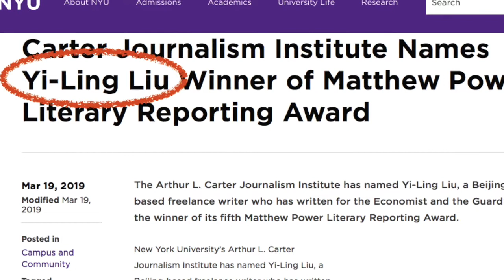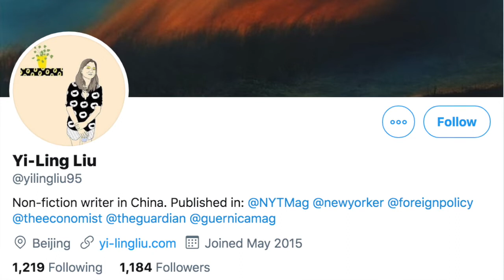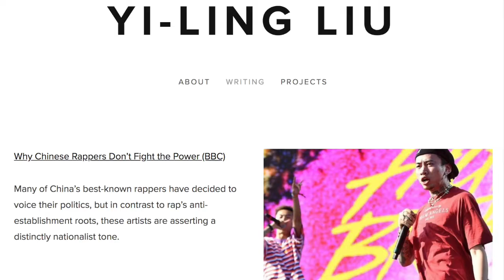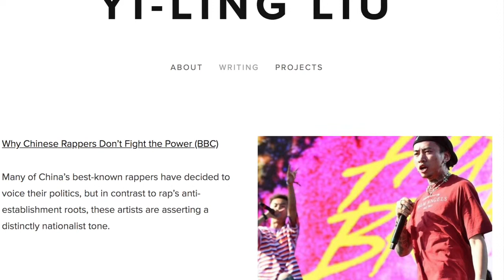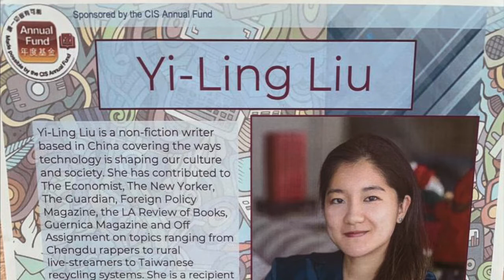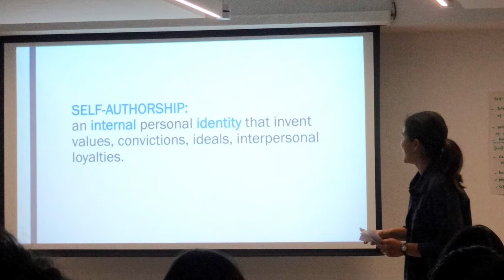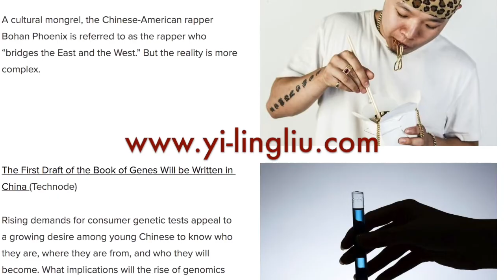Sean Lynch presents Non-Fiction Storyteller Yi-Ling Liu '13 (March 2020)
Yi-Ling has written for The New Yorker, The Economist, The New York Times Magazine, Technode and The Guardian, among other publications. She is a recipient of the Matthew Power Literary Reporting Award and is a visiting scholar at the New York University Arthur L. Carter Journalism Institute. (See her TEDx @CIS talk on Self-Authorship